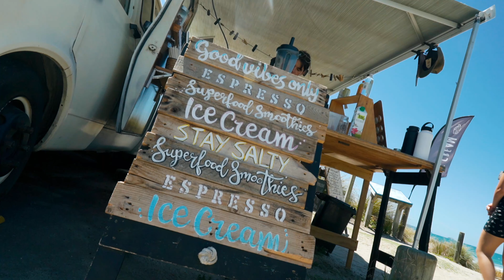SepNyn Tauranga 2021 Trip: Part 3 - Papamoa Beach.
Papamoa
City in the North Island

After Kiwifruit Country, we actually head straight here first before Mount Maunganui on our Tauranga Trip, February 2021. Here lies a pretty laid back beach, mainly because of the current restrictions of tours due to the pandemic. Nonetheless, the beach is one of the box every traveler of NZ should tick.

Lucky we were able to check out Sand Bank NZ by the beach for their icecream.
They have more than that ofcourse!

🎵 Track Info:

Title: That Day by Joakim Karud